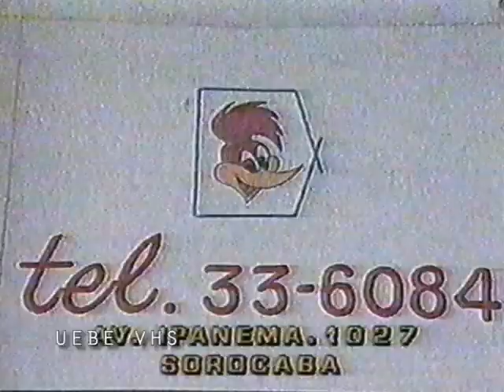Ney Gonçalves Dias - Band (13/12/1989)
Trechos do programa Ney Gonçalves Dias, exibido pela TV Bandeirantes em 1989.